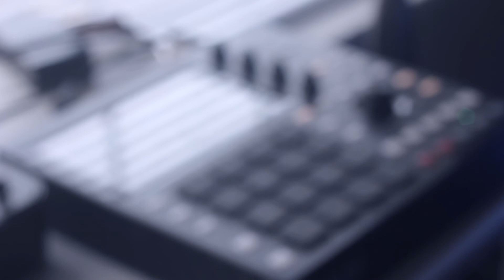Sampled based beatmaking on MPC One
Going through some records, I found a nice groove I had to chop and create something with